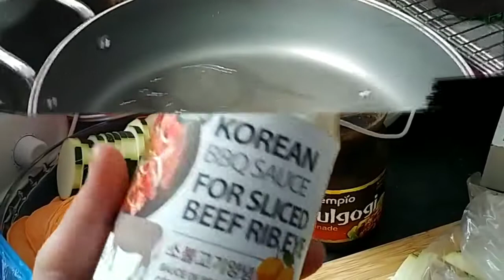How to: Easy Healthy Korean BBQ Recipe / Cook Korean BBQ at home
Hooray!
Yes it another yummy meal to share for your family. this is easy healthy Korean BBQ Recipe that you can cook at home.

Korean BBQ | Easy Korean Recipe | step by step in cooking Korean Dish | Stir fry Korean BBQ | healthy Korean BBQ